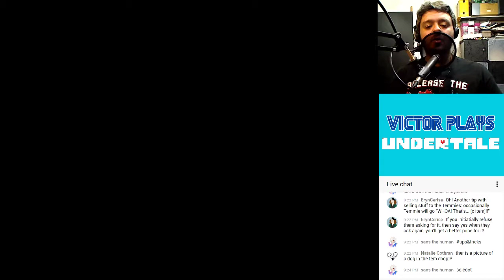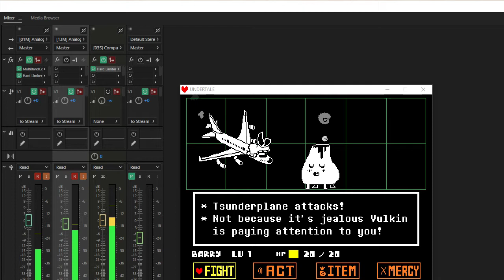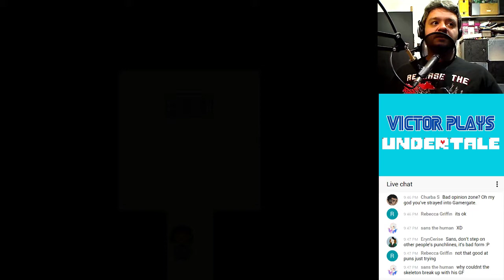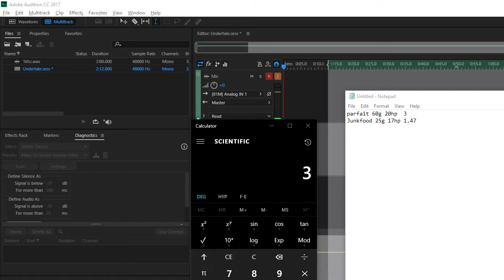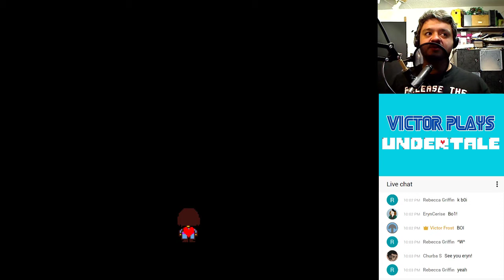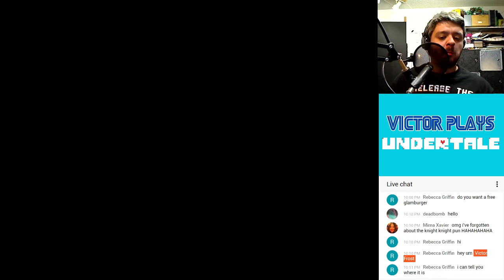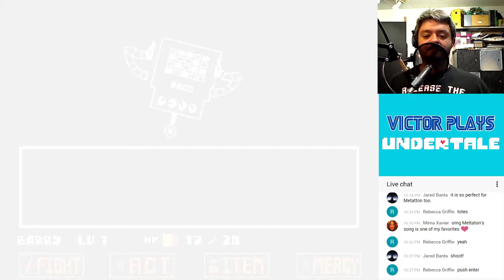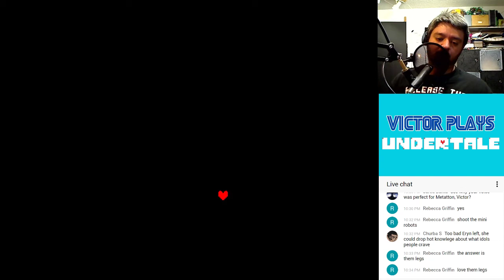Victor Plays: UNDERTALE! Episode 12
Barry finally made it to the hotel lobby. Finally. But now what?